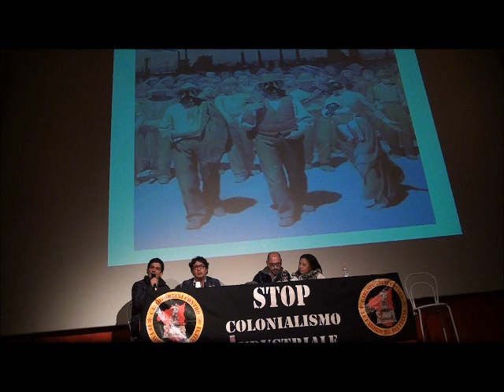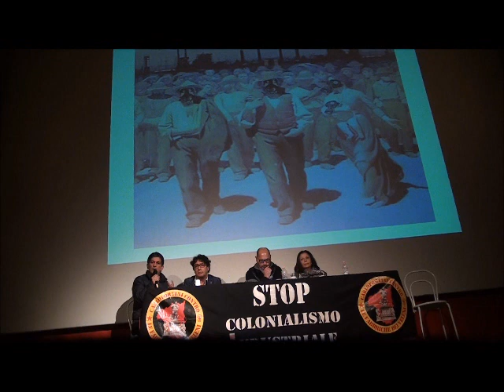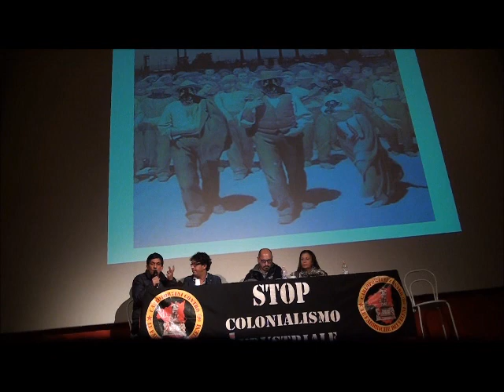Portovesme vs Taranto: intervento di Antonello Tiddia (3° parte)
Portovesme vs Taranto: bonifica immediata, inquinamento ambiente e salute pubblica (Carloforte 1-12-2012). Il Comitato Carlofortini Preoccupati e il gruppo "Tabarchin pau ben in cumun" organizzano un'assemblea pubblica su tematiche sanitarie-ambientali al Cineteatro Cavallera di Carloforte. Relatori:
Stefano Deliperi - Gruppo d'intervento giuridico Amici della Terra
Angelo Bonelli - Consigliere comunale di Taranto e Presidente Federazione dei Verdi
Claudia Zuncheddu - Medico, Consigliera regionale Sardigna Libera
Vincenzo Migaleddu - Presidente Associazione Medici per l'Ambiente

Moderatore: Alfredo Amato, giornalista RAI TG3